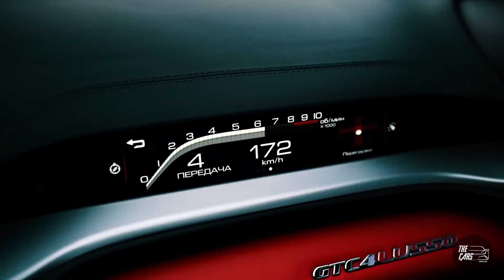BEST CAR MUSIC MIX 2024 🔥 BASS BOOSTED SONGS 2024 🔥 BEST REMIXES OF EDM BASS BOOSTED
Video shot by: Captured. Creative Studio

▶️Tracklist :
[00:00:00] - Triplo Max x Vanessa Campagna - My Soul Is Your Soul
[00:02:24] - MOHA & MEQQ - Times
[00:05:32] - EQRIC & MØRFI - Hot N Cold (ft. Lunis)
[00:07:56] - Something Unreal (Goodscandal Cover)
[00:10:55] - 2002 (HOMAN, Janet Tung Cover)
[00:13:21] - Coopex & R3YAN & Benlon - Take Me
[00:16:03] - Running Up That Hill (Meric Again, Veronica Pichardo Cover)
[00:18:10] - Harddope & Lunis - Summertime Sadness
[00:20:41] - Him & I (Yohan Gerber & Bersage & Britt Lari Cover)
[00:22:47] - I Kissed A Girl (R3YAN & Milan Gavris Cover)
[00:25:46] - Alan Walker - Faded (Arc North x New Beat Order x Cour x Lunis Cover)
[00:28:10] - Eniru & Scarlett - Holding On
[00:31:06] - Alex Cortes x The Wavez (feat Dianna) - Crystal Lights (RYSE Remix)
[00:35:14] - Beamer, Benz, Or Bentley (54GODART, Don Barleone, PACANI Cover)
[00:37:22] - Legends Never Die (Coopex & IMKK & Britt Lari Cover)
[00:39:59] - Move Your Body (Merdy, PACANI Cover)
[00:42:32] - Forever Young (Nito-Onna, Dame Dame Cover)
[00:45:07] - D'Amico & Valax, Rachel Morgan Perry - Whiplash
[00:47:41] - Coopex - Memories (ft. Amanda Yang)
[00:50:55] - Poylow & CPX - Havana (ft. Britt Lari)
[00:53:21] - Woman (Meric Again & 22angels Cover)
[00:55:28] - We Can't Stop (Poylow, Rich Fayden, Stayer Cover)
[00:57:25] - The Kid LAROI, Justin Bieber - STAY (sad girls, Meric again, 22angels Cover )
[00:59:28] - Niklas Long - Finally (ft. Adam Benjamin)
[01:02:00] - RIGĒL - Miss U
[01:04:29] - You Right (Nedevelir, Neil Bronson, LO RA Cover)
[01:06:42] - Some Say (SAVAS & C4TO & Zayda Cover)
[01:09:27] - Hideaway (Yohan Gerber x DJ Justin James Cover)
[01:11:39] - Natural (Nito-Onna, Yohan Gerber, HORT3N Cover)